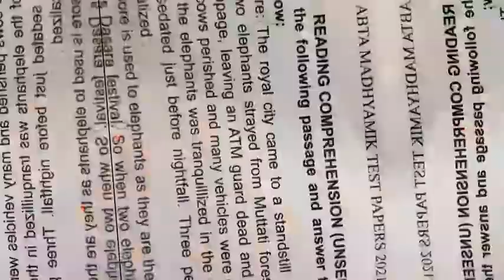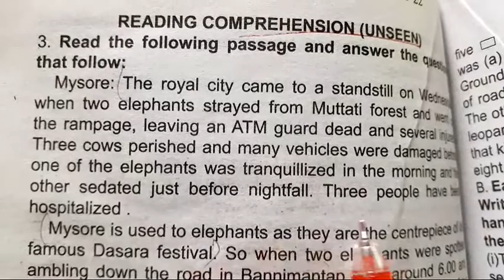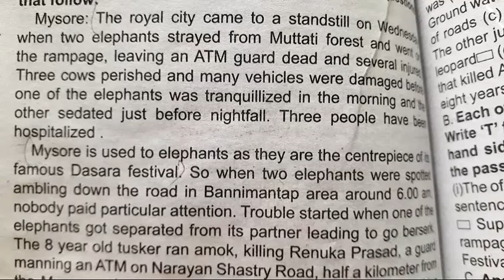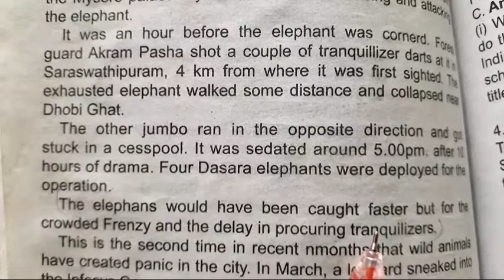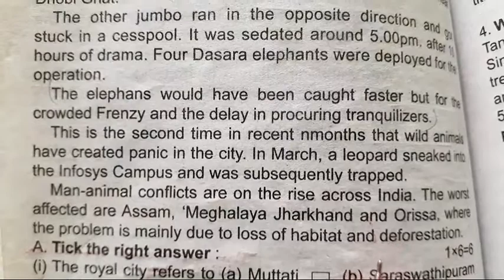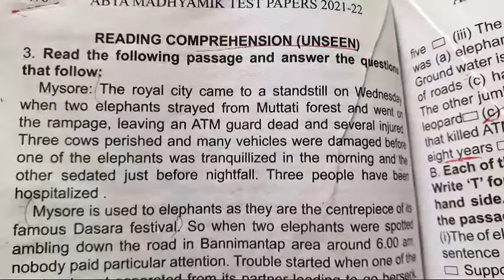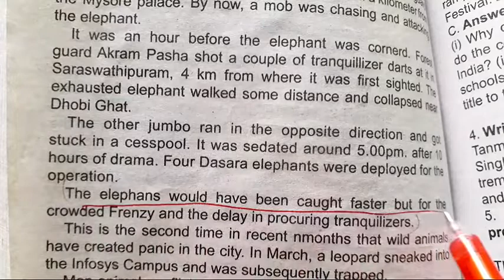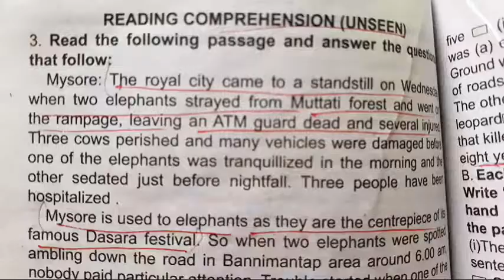Madhyamik 2022 ABTA Test Papers Solved || English Unseen||Page 475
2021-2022 Madhyamik ABTA Test Papers Solved || English || Madhyamik 2022|| Page - 475 || Unseen||

Hi . Dear students here I discussed English Unseen portion of page 475 of 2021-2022 ABTA MADHYAMIK TEST PAPERS.
ABTA TEST PAPERS 2022 ENGLISH.